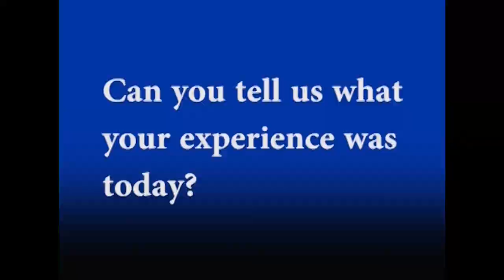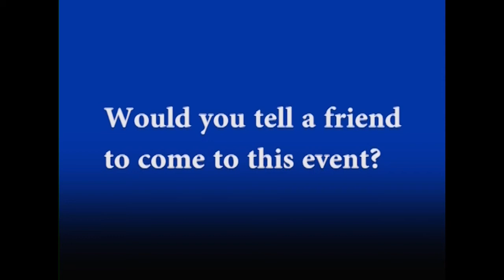Municipal Courts Week 2020